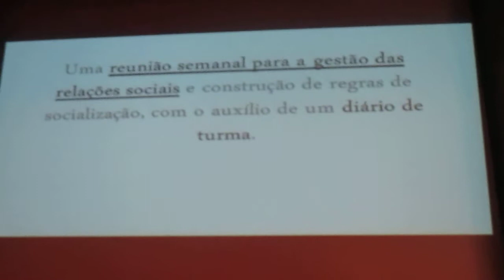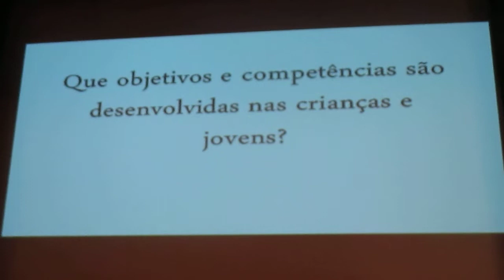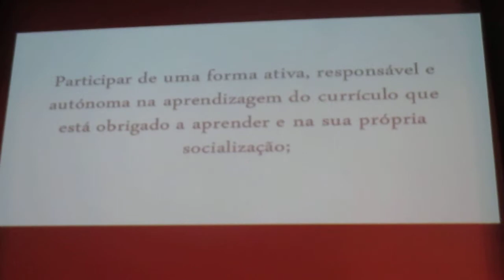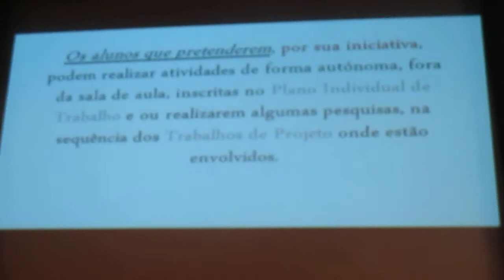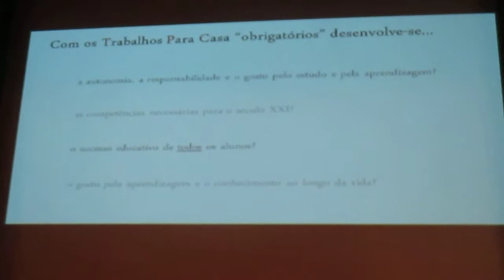2ª conferência para professores de Oeiras 5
O Departamento de Educação da Câmara Municipal de Oeiras organizou a conferência participada "Relação Escola – Família - Comunidade" no dia 11 de julho, no Auditório Ruy Carvalho, em Carnaxide.